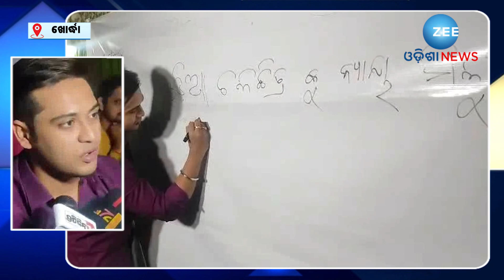Producer Demands Justice For Odia Film । ଆମରଣ ଅନଶନରେ ଓଡ଼ିଶା ସିନେମା ପ୍ରଯୋଜିକା ଓ ଅଭିନେତା । Odisha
ଲୋୟର ପିଏମଜିରେ ଆମରଣ ଅନଶନରେ Odisha Cinema Producer ସାନଲିସା ପଟେଲ । ଓଡିଆ ଚଳଚ୍ଚିତ୍ର ବଞ୍ଚାଅ ଅଭିଯାନର ଦ୍ବିତୀୟ ଦିନରେ ଅନେକ ପ୍ରଯୋଜକ, ନିର୍ଦ୍ଦେଶକ, Odia Actor , ନୃତ୍ୟ ନିର୍ଦ୍ଦେଶକ, ଫାଇଟ୍ ମାଷ୍ଟର, Odia Camera Man, ସଂଳାପକାର,କାହାଣୀକାର ଯୋଗ ଦେଇ ସେମାନଙ୍କ ସମର୍ଥନ ଜଣାଇଥିଲେ।

About Channel:-